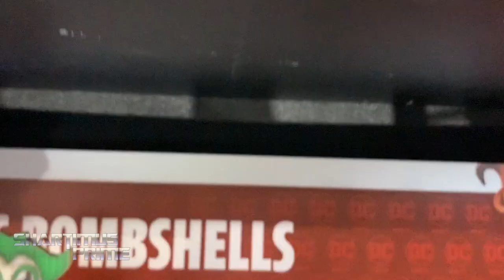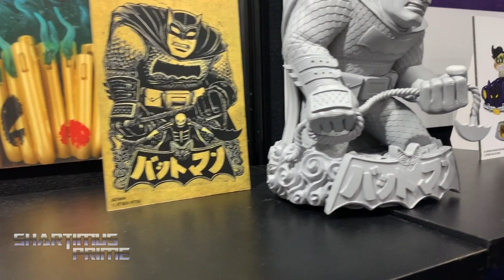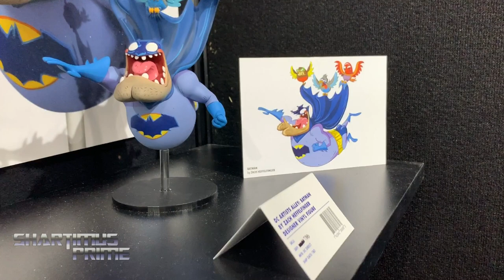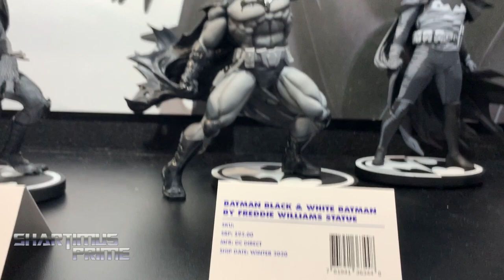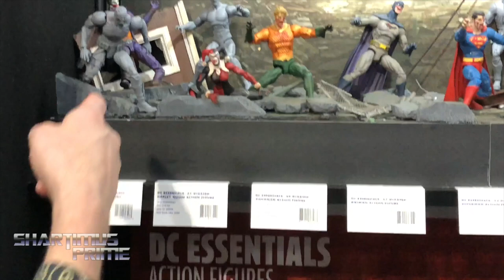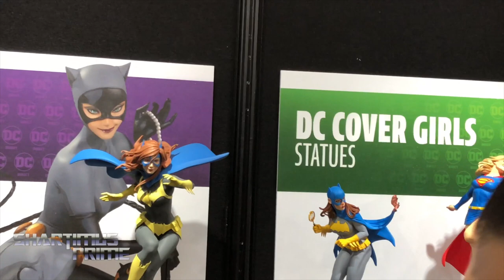DC Direct Interview with Jim Fletcher at NYTF 2020